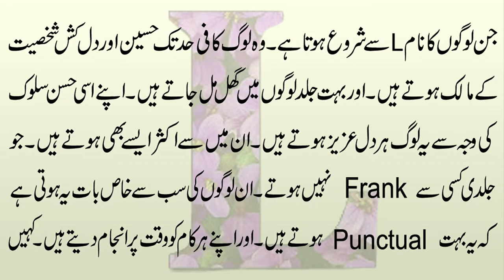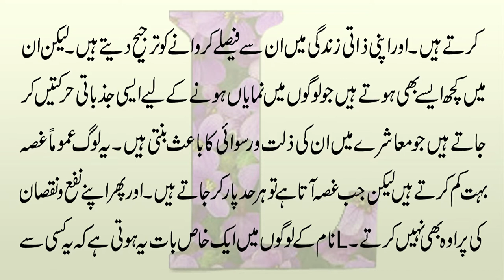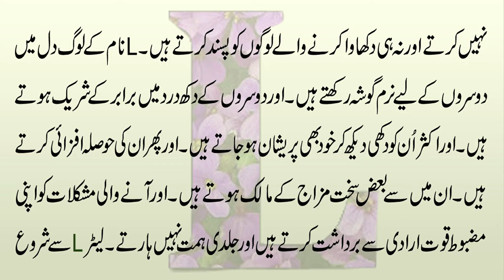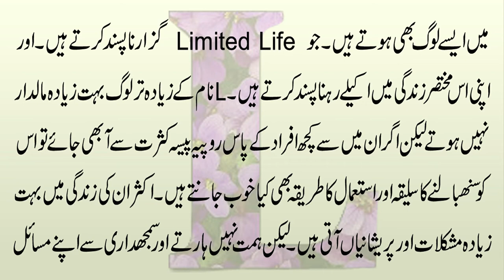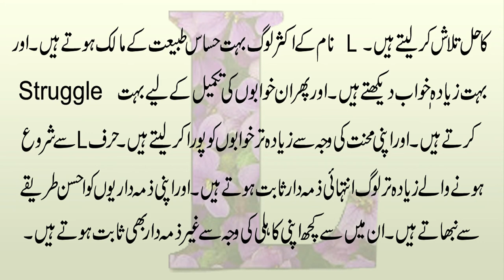L Naam Wale Log Kaise Hote Hai in Urdu/Hindi (2021) |Naam Ka Pehla harf L| Name Starts with Letter L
--►►►► L Naam Wale Log.
In this video I have told you about the Personality of letter L''L Naam Wale Log Kaise Hote Hai in Hindi/Urdu (2021)". The symbolism of the first letter of your name has always been significant. Is your name starts with letter L ? If your answer is yes than this video is for you.. watch the most interesting facts about the people whose name starts with letter L. Hope you don't get bored of this video of ours and this video will increase your knowledge.
 Agar aap apny kisi bhi Rohani masly ka Hal maloom karna chahtay hain tu diye gy whatsapp Num par rabta qahim karen.